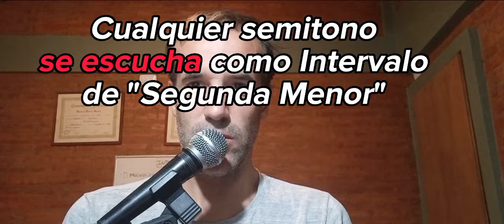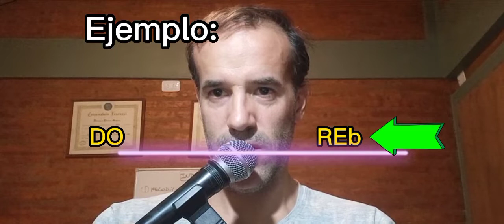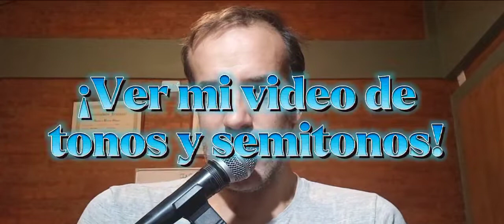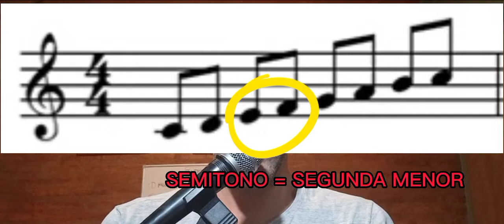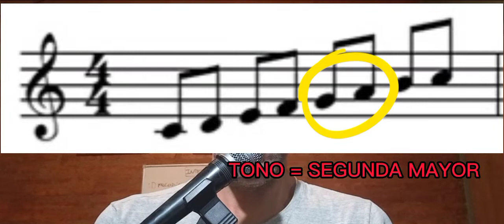Que es el intervalo de segunda y como se forma en la guitarra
CAPITULOS:
0:00 INTRODUCCION. TONO. INTERVALO DE SEGUNDA MAYOR
0:47 SEMITONO DIATONICO COMO INTERVALO DE SEGUNDA MENOR. DIFERENCIA CON SEMITONO CROMATICO
4:44 INTERVALOS DE SEGUNDA EN ESCALA DIATONICA MAYOR. SEGUNDA MENOR EN MODO FRIGIO Y LOCRIO
8:20 INTERVALOS DE SEGUNDA EN LA GUITARRA
13:57 REPASO GENERAL

PARA COMPRENDER COMO SE ARMAN LOS ACORDES ES INDESPENSABLE IR CONOCIENDO LOS INTERVALOS. SIENDO EL DE SEGUNDA Y TERCERA LOS MAS IMPORTANTES, PORQUE CON EL ENLACE DE LOS MISMOS SE VAN FORMANDO LOS ACORDES.

UNA VEZ MAS QUEDA DEMOSTRADO QUE LA MATEMATICA ESTA SIEMPRE PRESENTE EN LA MUSICA!